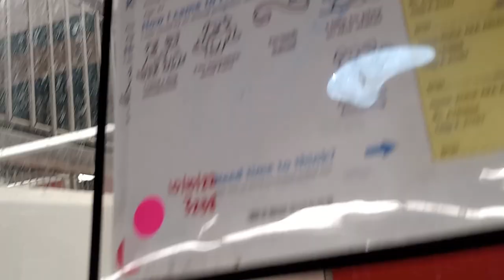Koda 4y A761694 kennel 131 PACC shelter lounged never saw lickin paw, maybe we had healin session372